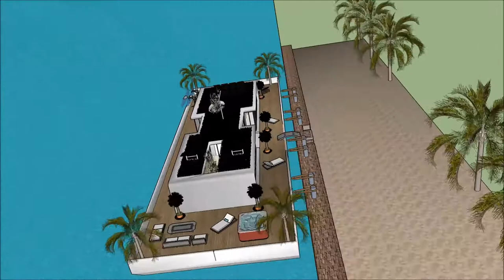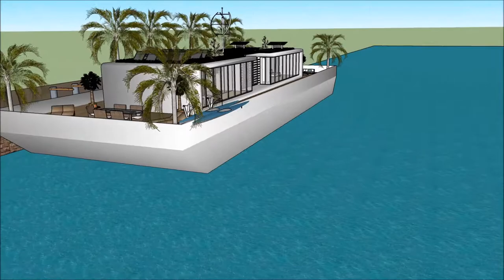Floating house Hawaii hale noho hale hoʻolālā hale maikaʻi Pākī hale ke kūkuluʻana hale lana wai hal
The floating house villa houseboatzania launching an innovative high-end luxury yacht floating house villa mansion home design potentially as a display of exhibition of the Floating house Hawaii hale noho hale hoʻolālā hale maikaʻi Pākī hale ke kūkuluʻana hale lana wai hal.

The collection of the Floating house villa houseboatzania concept Floating house Hawaii hale noho hale hoʻolālā hale maikaʻi Pākī hale ke kūkuluʻana hale lana wai hal consists of high luxury and architectural art pieces in minimalism combined with living on the waterfront of the harbour.

The floating house villa mansion yacht design has the basis to sustain living with high standards and contemporary structural design - Floating house Hawaii hale noho hale hoʻolālā hale maikaʻi Pākī hale ke kūkuluʻana hale lana wai hal with numerous of prospects for excessive living and celebrating the desire of life worldwide: